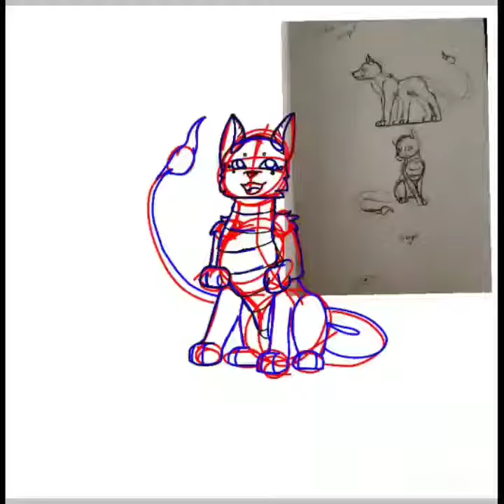Zodiac - Scorpio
Scorpio is the scorpion. Scorpio is very passionate and sacrificing.

The design for the wolf is based on a scorpion. The six legs are for extra cuddles.
:3  The armor is a representation of the exoskeleton on a scorpion which can glow under a black light, hence the blue on it. And also, it has the tail of a scorpion.

Musician: @iksonofficial